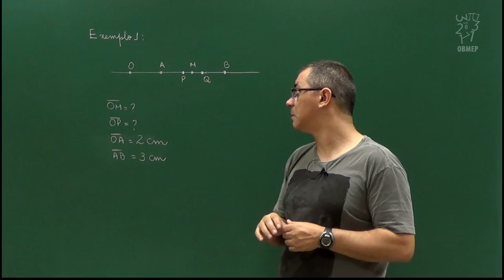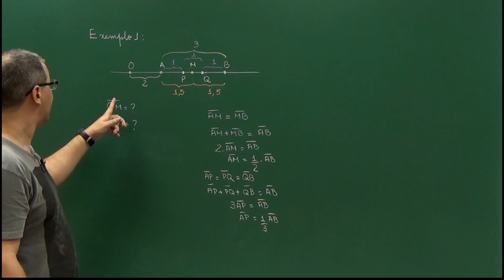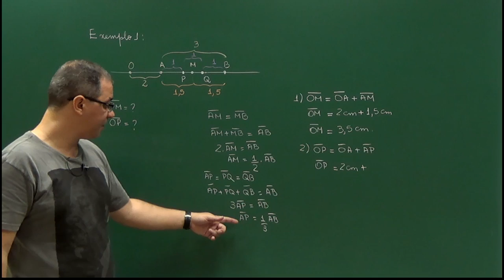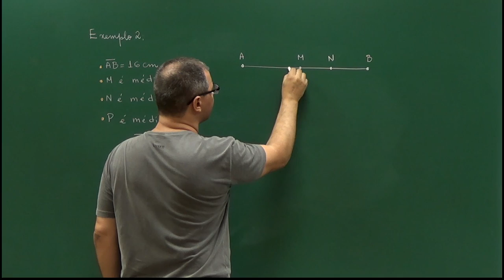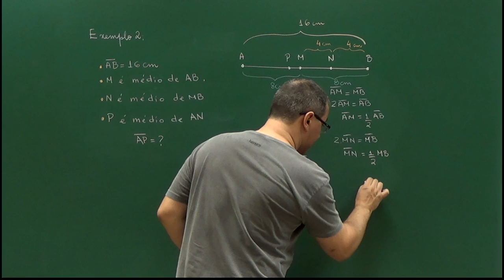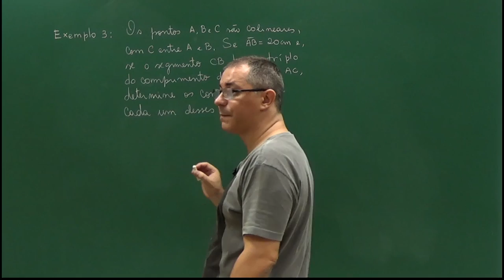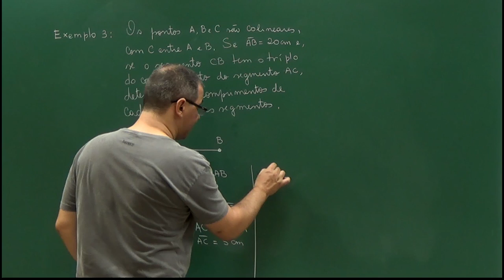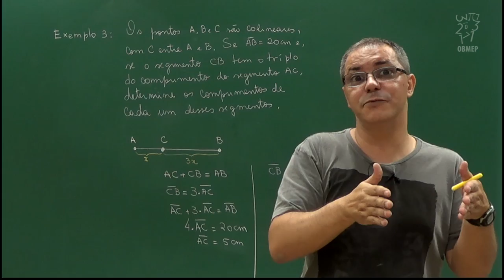2 - Resolução comentada dos exemplos 1, 2 e 3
Resolução comentada dos exemplos 1, 2 e 3